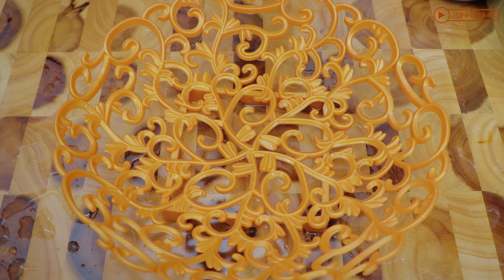ASMR COOKING CRAB HOT POT WITH CALABASH AND MUSHROOM EATING SOUNDS | LINH-ASMR 먹방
CUA CÀ MAU - SHOP BÉ MY
SĐT :

ASMR COOKING CRAB HOT POT WITH CALABASH AND MUSHROOM EATING SOUNDS | LINH-ASMR

Hey guys ✋ ✋

1/ camera : canon 6D II
2/ lens Sigma art 24-35
3/ Mic Rode shogun R+ and Aston Mic
4/ Edit color video : Davinci Resole